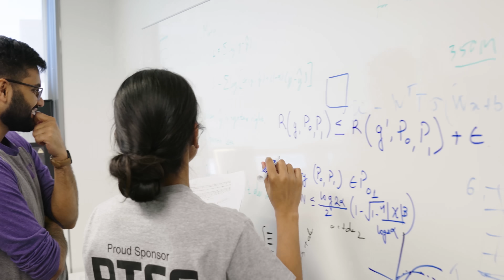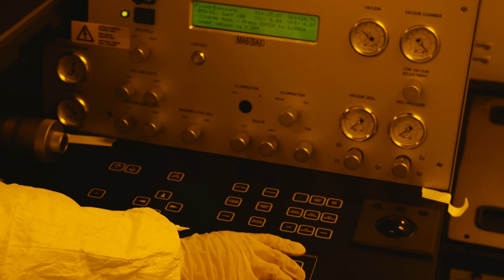170 Years of Engineering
Celebrating the past, the present, and the immense potential of the Tandon community in the years ahead